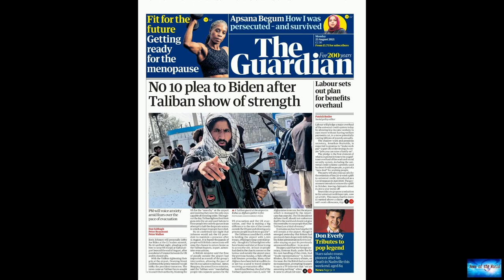Afghan girl seen in viral photo skipping on airport tarmac after arriving in Brussels following evac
News of the world: Afghan girl seen in viral photo skipping on airport tarmac after arriving in Brussels following evac. 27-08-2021

Afghan girl seen in viral photo skipping on airport tarmac after arriving in Brussels following evacuationA moving photo of a young Afghan girl skipping on the tarmac of a Belgian airport after being evacuated from her war-torn native country has gone viral.The picture was taken at Melsbroek military airport near Brussels on Wednesday.A moving photo of a young Afghan girl skipping on the tarmac of a Belgian airport after being evacuated from her war-torn native country has gone viral."This is wh

mysterious-laughs.